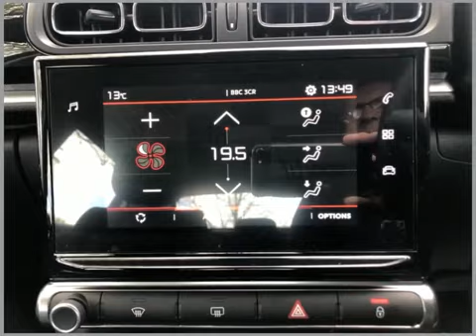Sportif Citroen LB70XKH